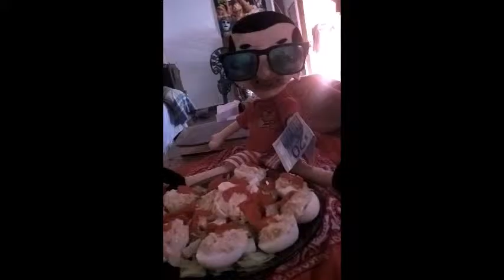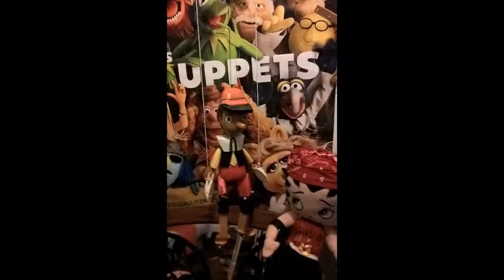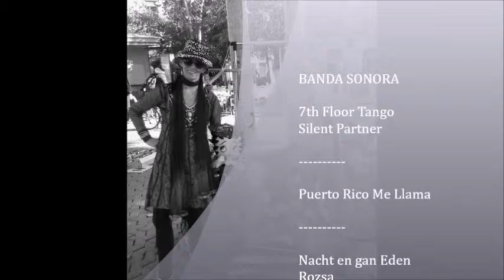ZF AGENTE SECRETO